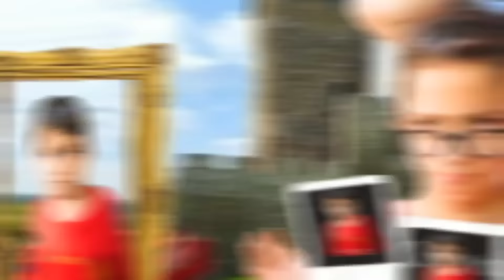غيث مفقود ضيعنا غيث بلقلعة تركنا وراح خفنا عليه كتير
ضيعنا غيث بلقلعة تركنا وراح خفنا عليه كتير غيث مفقود
أشتركو بقناتنا وفعلو زر الجرس فيكن منكبر